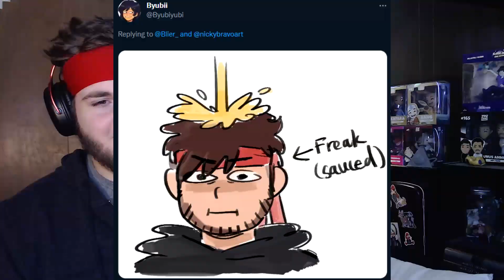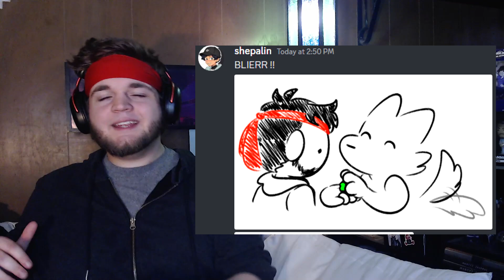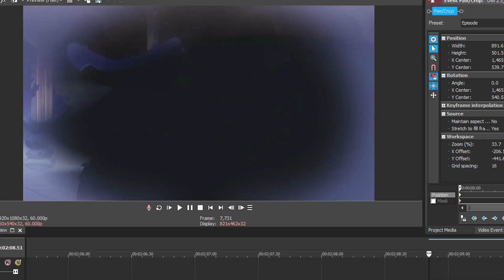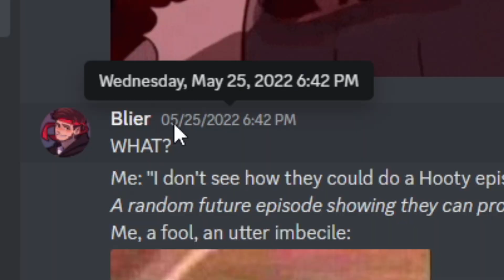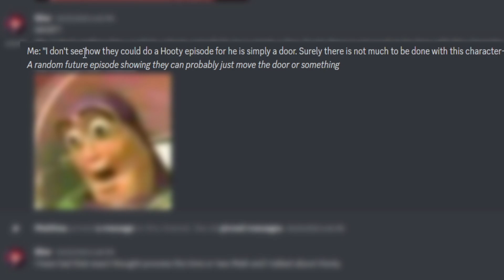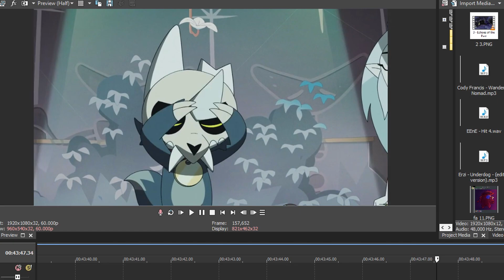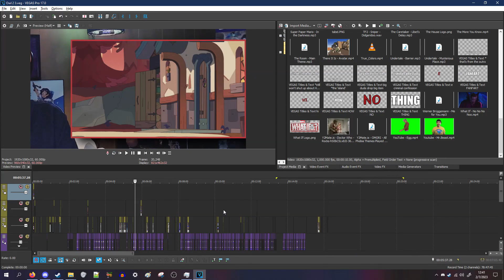"Echoes of the Past" - The Owl House S2 E3 [Reaction]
Eda just like walked up and took a random child canonically.

*—Infos—*
Intro/Outro Music: Stardew Valley - "Journey Of The Prairie King (Overworld)"
Originally Recorded: Saturday, January 21, 2023, 12:35:14 PM
Watching: The Owl House, Season 2 Episode 3 "Echoes of the Past"

*—TimeStamps—*
0:00 - [Intro]
0:51 - [Fan Art]
1:38 - [Intro]
1:55 - [Reaction]
4:35 - [Porta Hooty]
5:24 - [Reaction]
7:04 - [Keyhole Momento]
8:15 - [Reaction]
13:23 - [King's Eye Color]
13:44 - [Reaction]
14:59 - [Outro]
16:53 - [End Bit]

I do not show the entire episode. I strongly urge everyone to watch the original work through legal means.

These videos are aimed for people older than 13. No kiddos please. I get they're "cartoons", but like I just enjoy watching good shows. If you put all cartoons on the level of '"It's a kid's show", then frankly you're not the brightest.